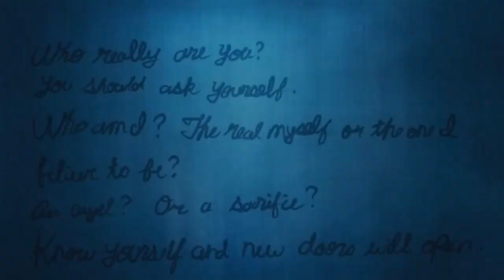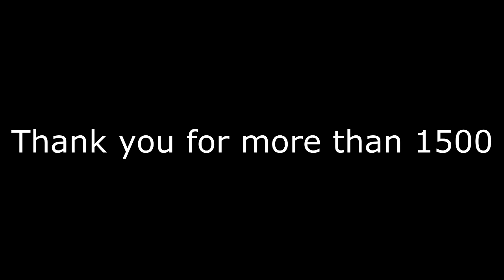Satsuriku no Tenshi「AMV」- Shadow Of The Day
▷Song: Linkin Park - Shadow Of The Day (Echos Cover)
▷Anime :  Satsuriku no Tenshi

●Anime Music Video 2018
●Watch in HD.
●AMVAMV is Life ~

●100 k sub ...  😚